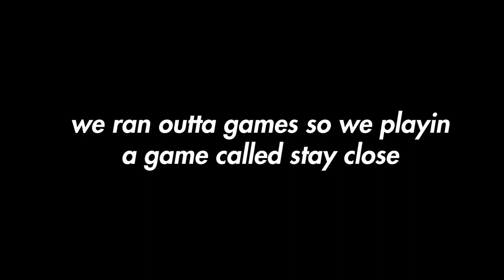Two idiots play a scary game....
what even is that.

also justin chew loud af

Its just Joseph and Justin fo today

Let us know what games you want to see in the future!!